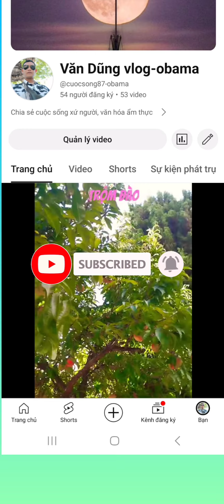sưởi nắng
thả hồn vào cảnh vật